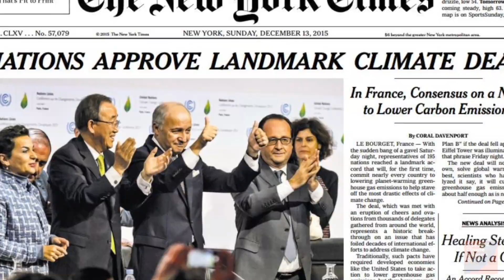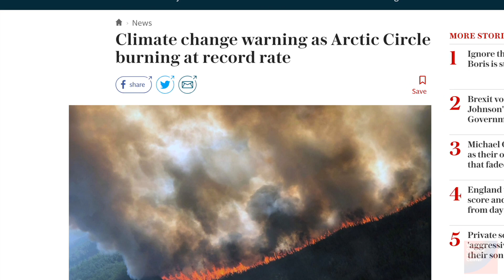Arctic Carbon Monitoring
Rapid Arctic warming produces carbon emissions with potentially calamitous global consequences. We are partnering with the Arctic Initiative at the Harvard Kennedy School’s Belfer Center for Science and International Affairs to develop a comprehensive monitoring system and ensure these risks are accounted for in climate policies.